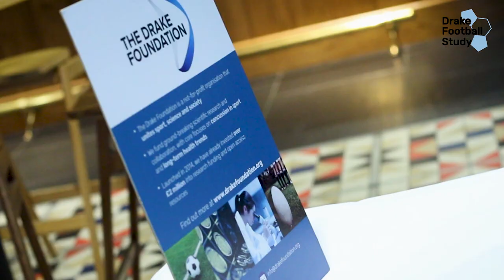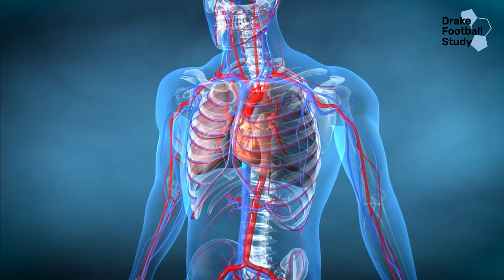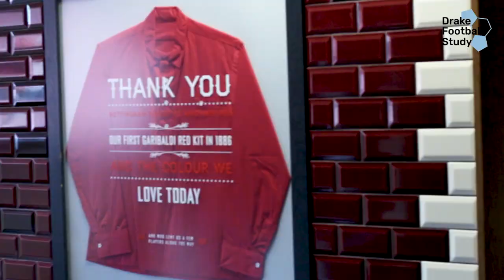Drake Football Study | Tracking the health of 200 footballers over 10 years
Football medical experts have participated in a symposium in London to launch a groundbreaking study into player health.

The Drake Football Study will track the health of 200 players over a period of 10 years, from the ages of 28 to 38.

The study will focus on concussion, neurocognition, mental health and cartilage damage. Check Drakefootballstudy.org and fifpro.org for more details.